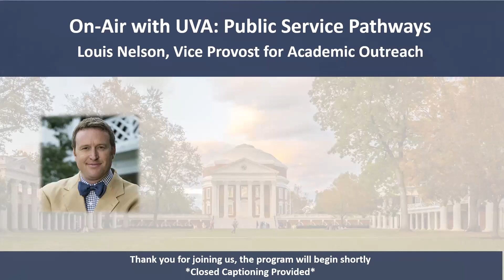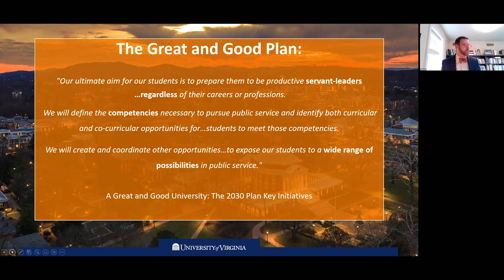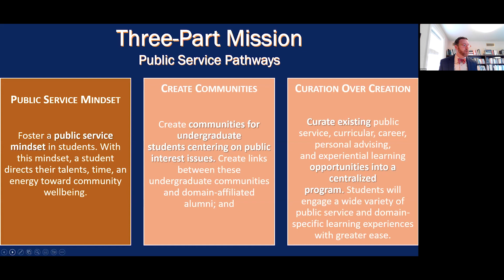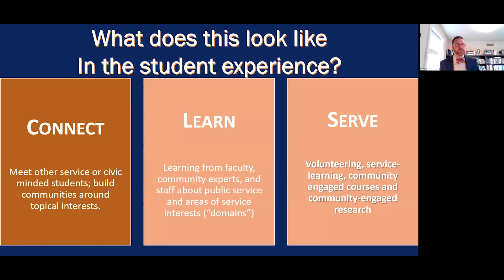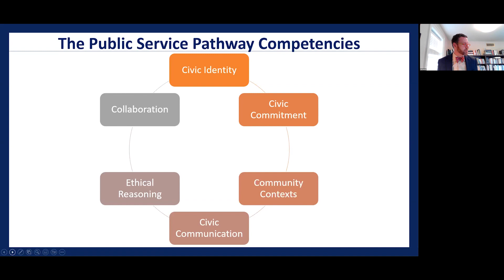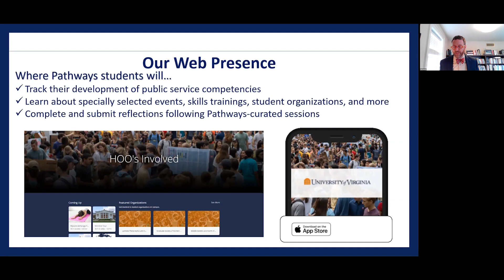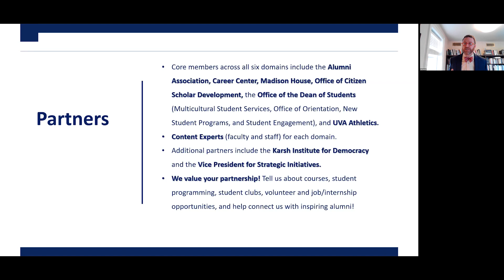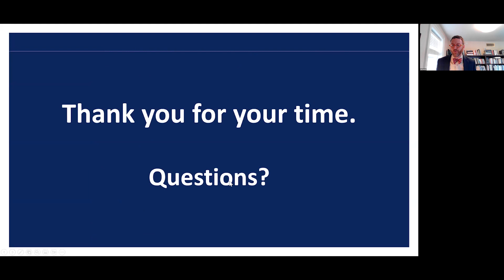On-Air with Louis Nelson (PAR '19, '22), Vice Provost for Academic Outreach: Public Service Pathways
UVA has launched a new and exciting program for undergraduate students. Public Service Pathways is a student-driven program that encourages UVA students to begin a lifestyle that includes public service.

The program integrates public service more fully into the UVA experience – regardless of the career or profession students choose. It offers opportunities for volunteer work, the development of student clubs, internships, coursework, and career mentoring across Grounds and the community. Louis Nelson (Parent '19, '22) discussed the design and launch of the Pathways program and took questions from the audience.

Alumni, friends, and families are invited to join us for this On-Air program with Louis Nelson (Parent '19, '22), Vice Provost for Academic Outreach.

About our Speaker:

Louis P. Nelson (PAR '19, '22), Vice Provost for Academic Outreach, is the primary advocate and representative for community engagement, public service, and academic outreach programs across the university. In his role as Vice Provost, Nelson serves as the chief advisor to the executive vice president and provost on all academic matters relating to community engagement and public service and he oversees numerous related academic units. He is also a Professor of Architectural History and an accomplished scholar, with two book-length monographs, three edited collections of essays, two terms as senior co-editor of Buildings and Landscapes, and numerous articles. He is co-editor of Educated In Tyranny: Slavery at Thomas Jefferson’s University and was a vocal supporter of the initiative to erect the monument to the University’s enslaved populations on Grounds.

On-Air is a conversation with UVA thought leaders about how the University of Virginia is approaching today’s key topics.